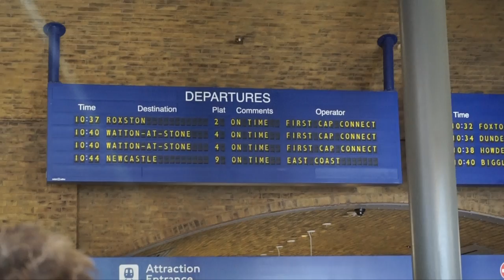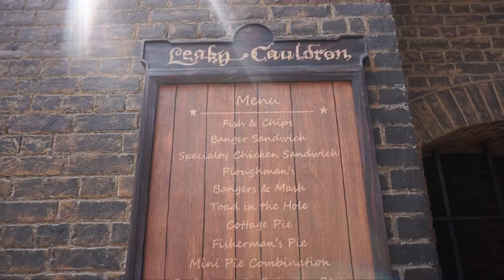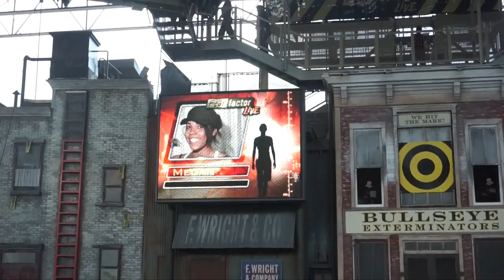UNIVERSAL STUDIOS ORLANDO + HARRY POTTER WORLD | FLORIDA DAY 5